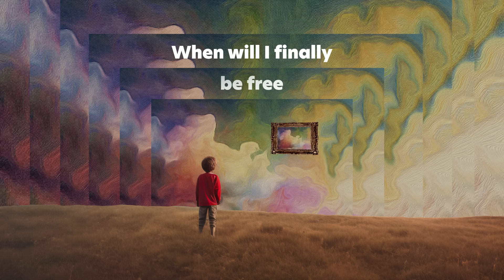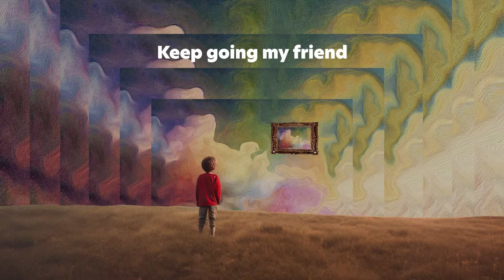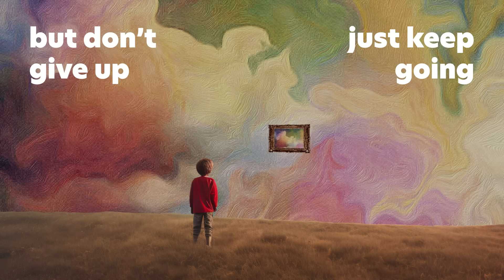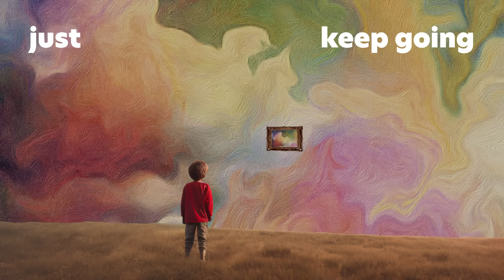Ben&Ben - Courage (Acoustic Ver.) | Official Lyric Video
Written by Paolo Benjamin & Miguel Benjamin
Produced by Jean-Paul Verona

Single Art by Keifer Cabugao
Animation by Jether Dane Guadalupe

LYRICS

Courage
A song about our struggles

I wanna see the world
I wanna see the world through your eyes
I’ve been so blinded by the painful

Am I a slave to my anxiety?
When will I finally be free
Will I find my release
I hear your voice,
Whispering to me

All your struggles will be worth it in the end
Keep carrying on with courage

Your breakthrough is arriving
Until then

Keep carrying on
Keep carrying
Keep carrying on

Haven’t you heard the news
The war’s been won for us

Be prepared
The miracles for you
Are far greater than
the trials you’ve surpassed

Keep going my friend
Keep going

All your struggles will be worth it
In the end

Keep carrying on
Keep carrying

Keep carrying on
Keep carrying

When the weight of your burdens
Makes it seem like your world’s ending
It’s okay to feel overwhelmed
But don’t give up, just keep going

Faith will quiet the worst fear
Coldest winters turn into spring
Even darkness must disappear
So don’t give up, just keep going

Keep carrying on
Keep carrying

Keep carrying on
Keep carrying

(Solo)

Poch Barretto
Keifer Cabugao
Andrew De Pano
Pat Lasaten
Toni Muñoz
Agnes Reoma
Jam Villanueva

Ben&Ben Music Production
Socorro Guico
Madeleine Guico
Dinah Remolacio
John Paul Dacanay

Ben&Ben Audio Team
Ronald Ian Santiago
Patrick Babina
Darwin Bon
Juan Miguel Olarte
Rayann Maninang
Jerald Sulit

Ben&Ben Creatives Team
Karen Dela Fuente
Jether Dane Guadalupe
Joshua Elefan
Kwami Biasbas
Kiel Cabugao

Roslyn Pineda
Cholo Sediaren